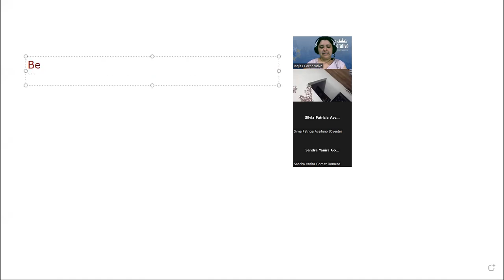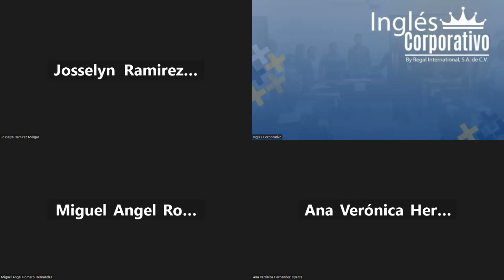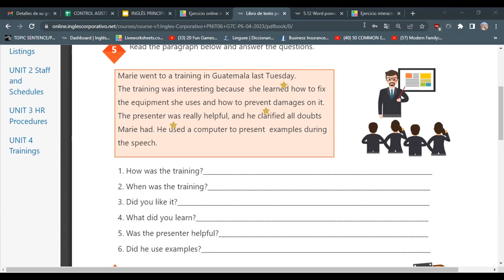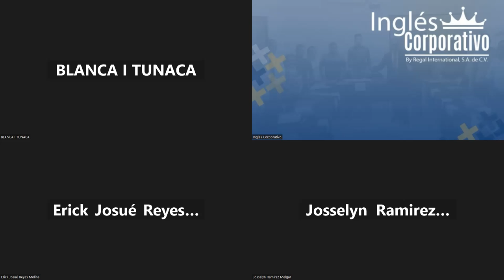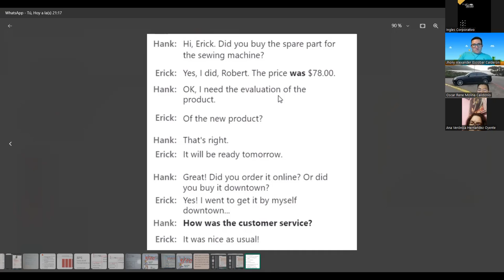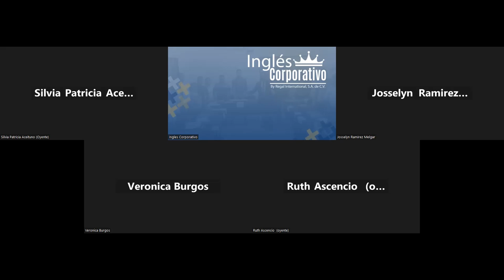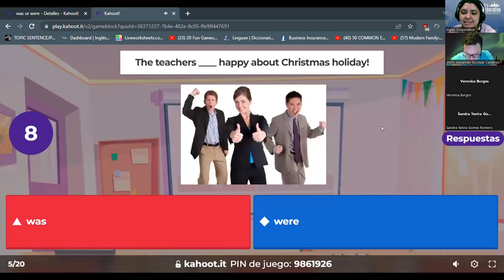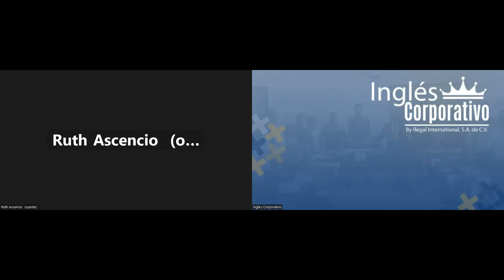SESION 17 - 15/05/2023 - 29750-8048-0066/2023-RODRIGUEZ- TALKING ABOUT PERFORMANCE REPORTS (PART 2)